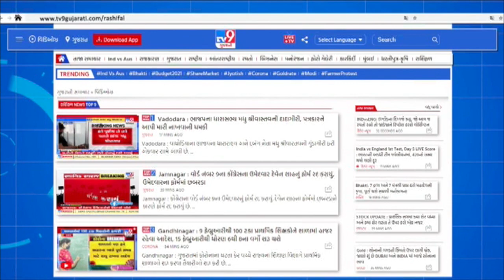જૂનાગઢ આંબલગઢ ગામે મેઘલ નદી પર બનાવેલા પુલની ફરિયાદ |Tv9gujaratinews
|B